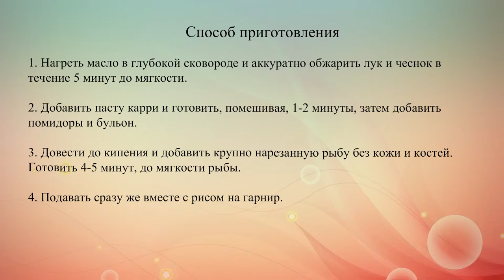Быстрое рыбное карри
Карри с томатным соусом и рыбой готовится всего за 15 минут. Подавай его к столу вместе с отварным рисом.